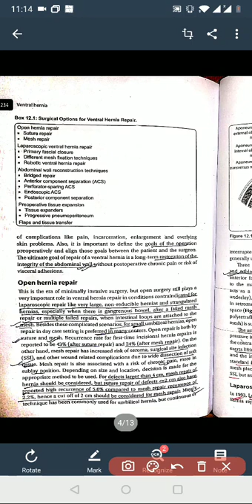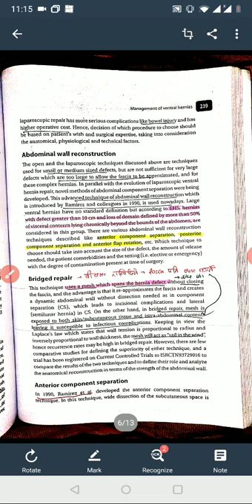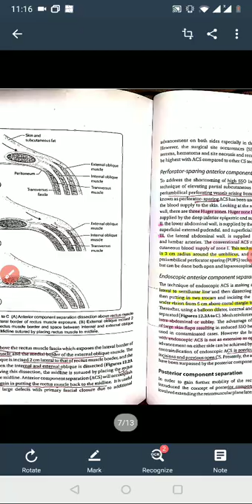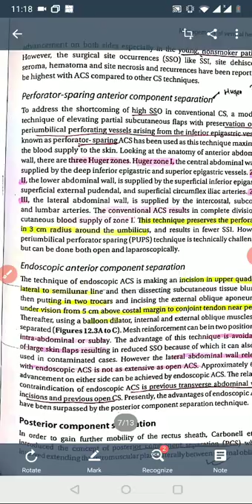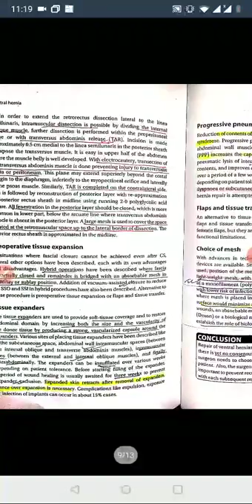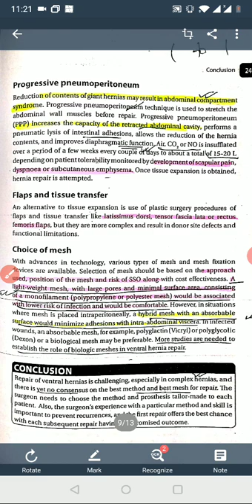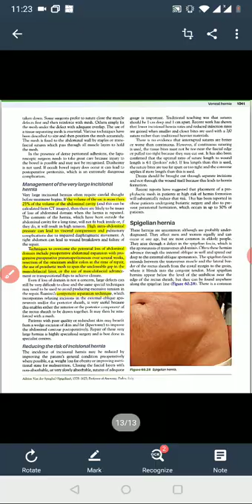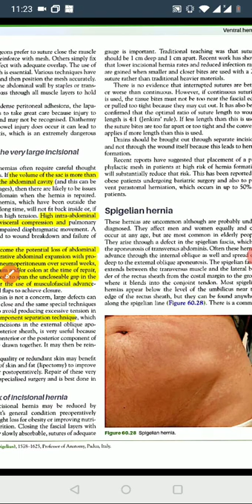Ventral hernia2 ra15, bailey